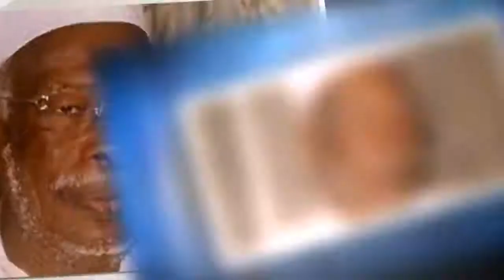Northern Nigeria mourns as top elderstatesman Lawal Kaita dies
Alhaji Lawal Kaita, an elderstatesman in the northern part of Nigeria and former Governor of old Kaduna state, has died.